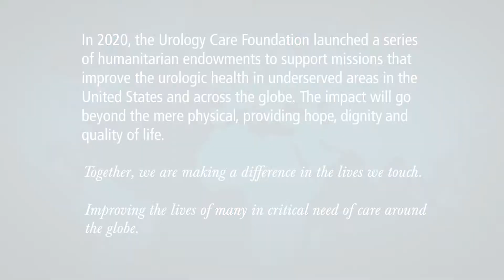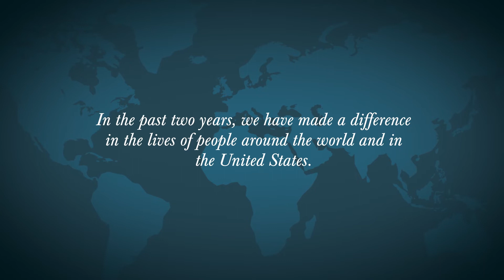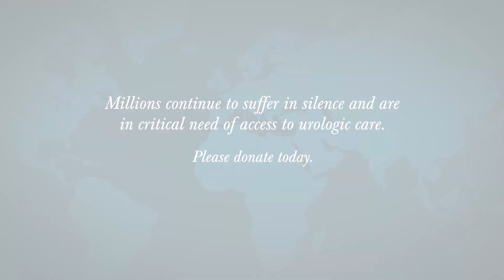Humanitarian Endowments Supporting Urologic Health Missions - Urology Care Foundation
In 2020, the Urology Care Foundation launched a series of humanitarian endowments to support missions that improve the urologic health in under served areas in the United States and across the globe. With your help we can continue to make a difference and to bring hope dignity and improve quality of life. or call .

The Urology Care Foundation supports the improvement of urological care by funding research, developing patient education, advancing humanitarian initiatives and pursuing philanthropic support. The Urology Care Foundation is the official foundation of the American Urological Association.